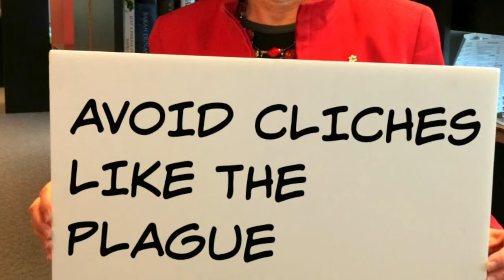Writing for radio: how to craft a great script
Writing is the bones and the sinew of the radio we make. And yet we spend little time talking about the craft of writing for radio — it's just the thing you do once everything else is done. Veteran producer and script-writer Chris Wodskou shares his tips and experience in this blog post